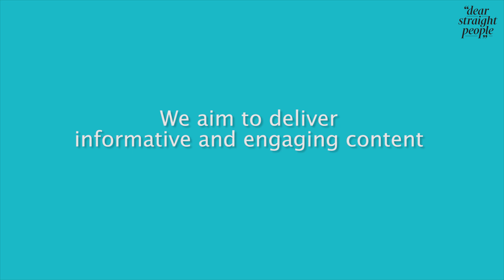73 Questions Vogue Parody I Ask Dr Kang Ep 1 (Extended Version)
Dear Straight People is excited to launch our new video series 'Ask Dr Kang', where we aim to deliver engaging and informative content with a particular emphasis on gay health.

In this first episode, we attempt a parody of Vogue's 73 Questions segment as a fun and light-hearted way to introduce Dr Kang himself.